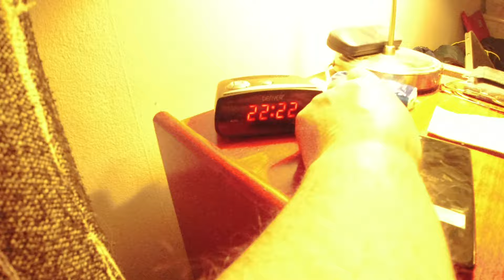MongoTV_14120 - Min Natmad - Del 2 - POMFRITTER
DEL 2 - Godnat, og kom godt igennem mandag nat. Jeg kom i tanke om, at der var en halv pose pomfritter i fryser, så det laver jeg lige nu :-) Det tager ovber 40 minutter at bage i ovn ved 180 grader, og så skal det være nu, da klokken den er 21.50, og snart 22.